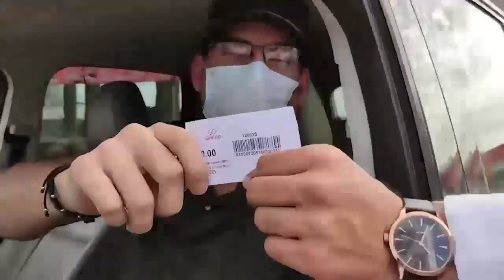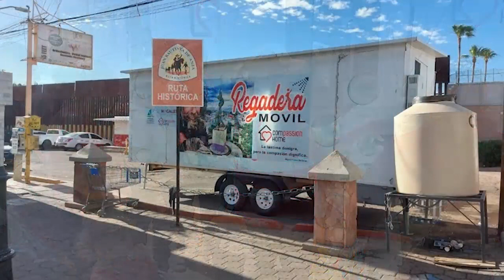🔴Sonora ReD Noticias📻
🔸Acuerdan gobernador Alfonso Durazo e IPN crear una red estatal de internet gratuito en Sonora
🔸Vibra San Carlos con actuación de Matute en Festival Summer Sounds
🔸Morena dará a conocer el 6 de septiembre a quien será su candidato presidencial
🔸AMLO niega a Xóchitl Gálvez derecho de réplica ‘por conservadora y porque quiere publicidad’